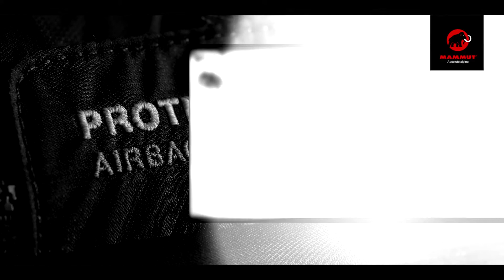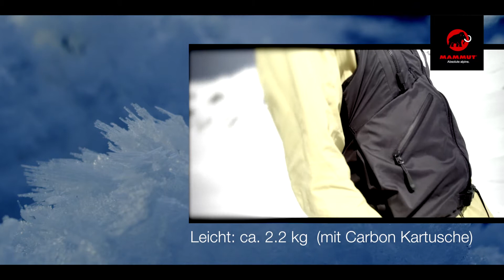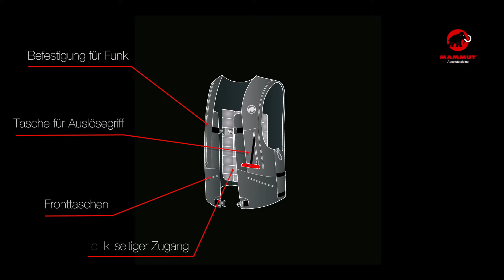Mammut Alyeska Protection Airbag Vest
Tom Leitner präsentiert euch die Mammut Alyeska Protection Airbag Vest. Sie kombiniert die hohen Sicherheitsfeatures des Protection Airbag System mit dem körpernahem Sitz einer Weste. Mit einem Stauraum von 4 l bietet die Weste Platz für die Lawinenausrüstung. Die Airbag Vest soll als perfekter Begleiter zum Freeriden dienen.